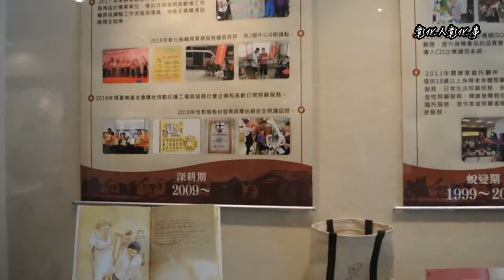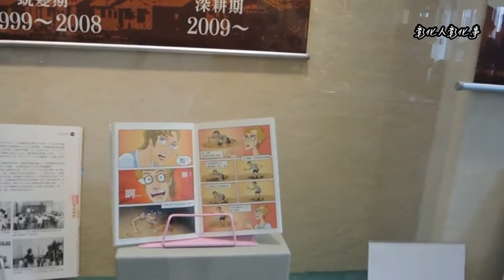喜樂人文美學展 二林圖書館登場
喜樂服務體系瑪喜樂基金會與喜樂保育院懷著感恩的心，從即日起至29日在二林圖書館舉辦人文美學展，展出的作品全部出自於喜樂天使的創作，瑪喜樂基金會執行長林玉嫦今(5)日上午特別將小君的故事做分享，小君她很高興的說，現在她很乖，不再是全村矚目「與眾不同」的女孩。